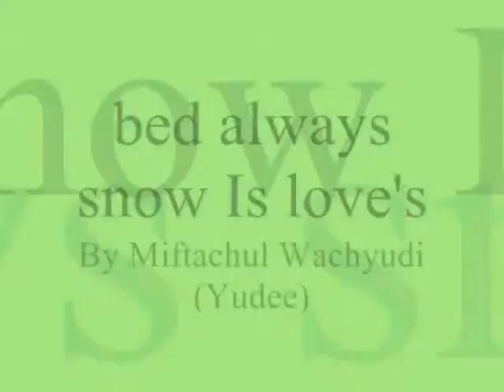bed always snow Is love's ,